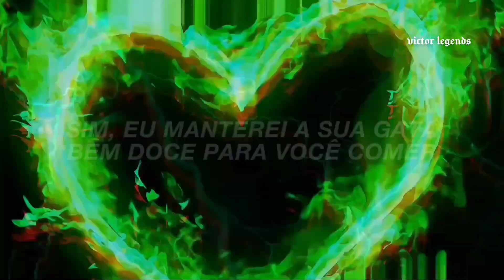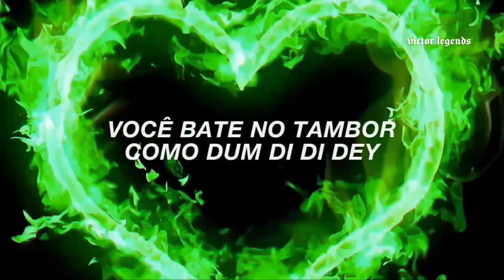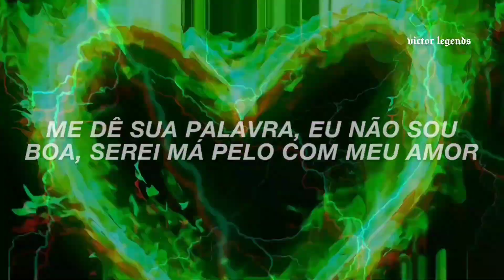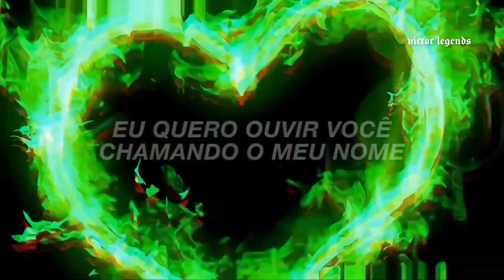bebe rexha ; hey mama • (tradução)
bebe rexha - hey mama